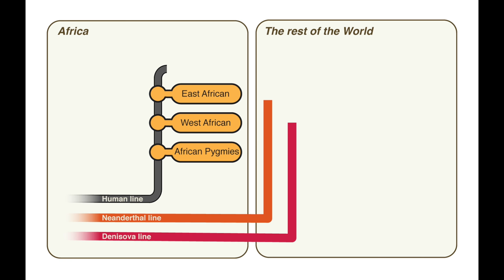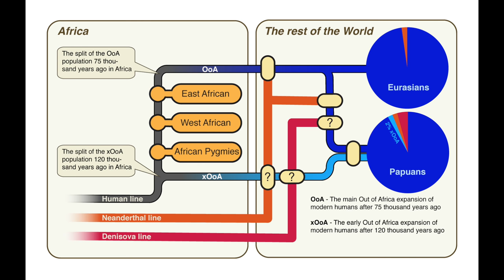EGDP Estonian Biocentre Human Genome Diversity Panel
A genomic study published in Nature online on 21st of September this year, suggests Papuans harbour traces of an additional early dispersal out of Africa, highlights genetic gradients in Eurasia and reveals new genetic candidates underlying the local adaptation to the various diets and environments.

Unprecedented level of detail in the genomic diversity of modern humans is shown through 483 (379 new) high-resolution whole genome sequences. The samples from 125 human populations across the world were collected and analysed by an international collaboration led by Dr. Mait Metspalu from the Estonian Biocentre, Estonia and Dr. Toomas Kivisild from the University of Cambridge, UK. “This unique endeavour was made possible by the anonymous sample donors and the collaboration effort of nearly one hundred researchers from 74 different research groups from all over the World,” says Dr. Metspalu.

The suggested earlier dispersal of modern humans from Africa adds to the long-lasting scientific debate about the Out-of-Africa (OoA) expansion, peopling of Eurasia, Oceania and the New World by modern humans. In the same issue of Nature there are two other independent studies led by Dr. Reich and Dr. Willerslev, respectively, also addressing these questions. All three studies agree, that for the most part, the genomes of contemporary non-Africans show signs of only one expansion of modern humans out-of-Africa (OoA) that took place after 75.000 years ago. The other studies both conclude that if there were indeed earlier expansions of modern humans OoA, they have left little or no genetic trace. “And it is precisely this “little” - mounting to at least 2% of genetic ancestry of modern Papuans - that we found to derive from that earlier dispersal from Africa,” says Dr Luca Pagani who led this research direction together with Daniel Lawson and Mait Metspalu.

The high geographic coverage of the samples permitted many aspects of genetic and phenotypic differences between individuals and populations to be studied. Using a common spatial framework Drs. Anders Eriksson and Andrea Manica from the University of Cambridge found that the sharpest genetic gradient in Eurasia separates East and West Eurasians. This barrier runs roughly along the Ural Mountains in the north, opens in the Steppe belt connecting Central Asia to South Siberia and becomes strong again on the Tibetan plateau, elongating south toward the Indian Ocean while separating South and Southeast Asia.

Analyses of selection, led by Evelyn Jagoda, Alexander Mörseburg and Dr.  Toomas Kivisild from the Cambridge team, showed environment dependent cases of purifying selection in pigmentation and immunity genes. Dr. Toomas Kivisild: “We revealed a number of metabolism- and immunity-related genes as new candidates for local adaptation to the various diets and environments in which human populations are living today.”

“Overall this work provides an invaluable contribution to the understanding of our evolutionary past and to the challenges that humans faced when settling down in ever-changing environments”, Dr.  Richard Villems from the Estonian Biocentre says. In addition, the deluge of freely available data will serve as future starting point to further studies on the genetic history of modern and ancient human populations.